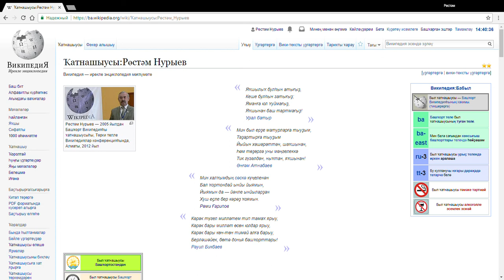0 Сәләмләү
Ҡыҫҡа вики-дәрес